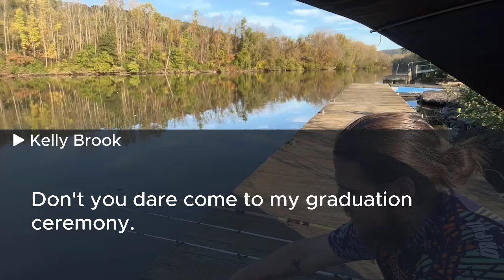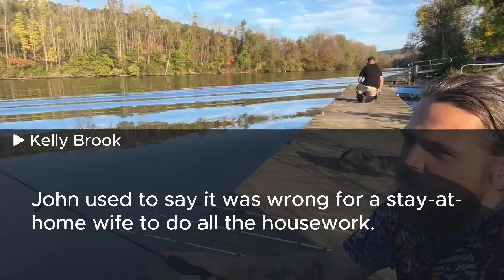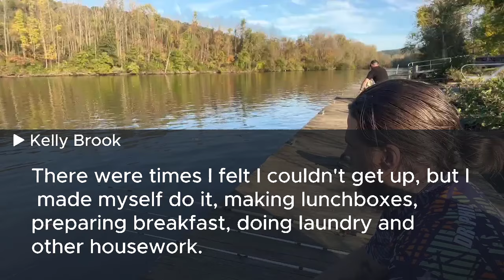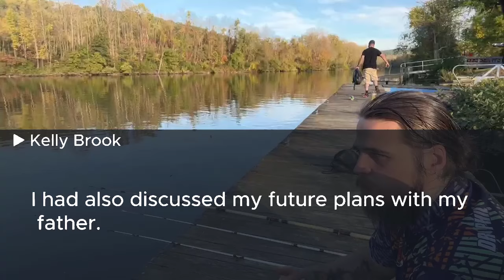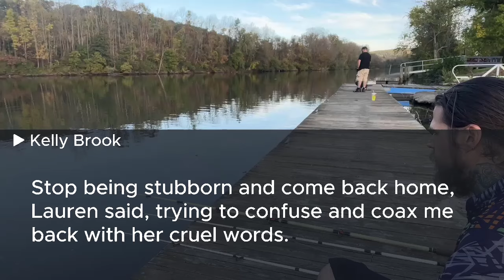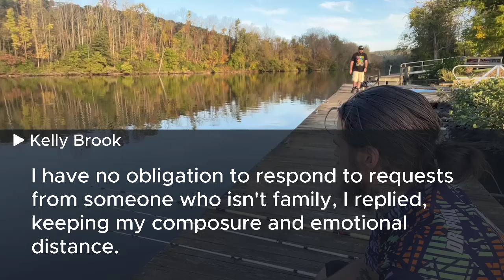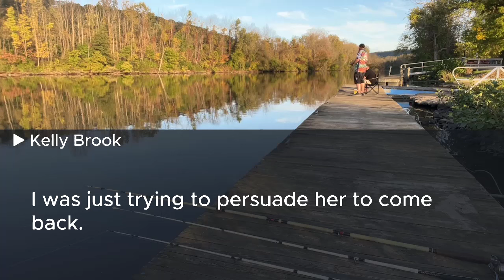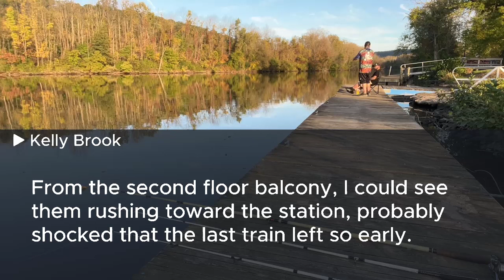My stepdaughter called me servant in front of her friends, but got shocked when I revealed the truth